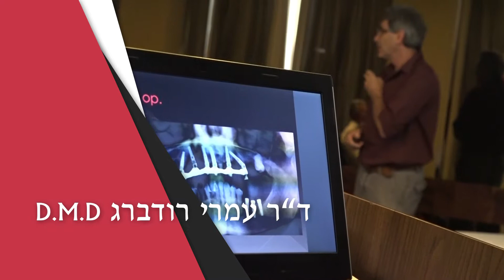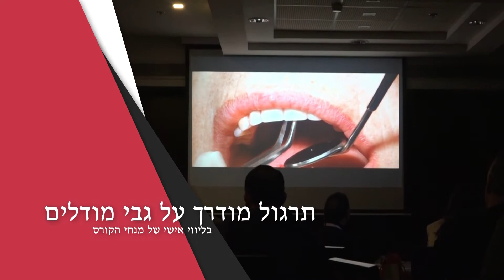Advanced Rehabilitation Course - April 2018, Israel - Hebrew